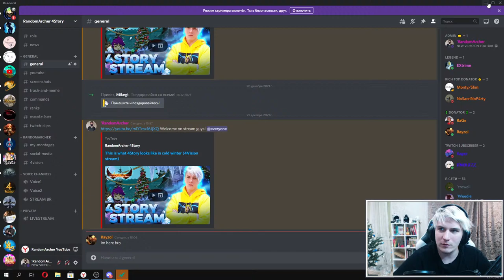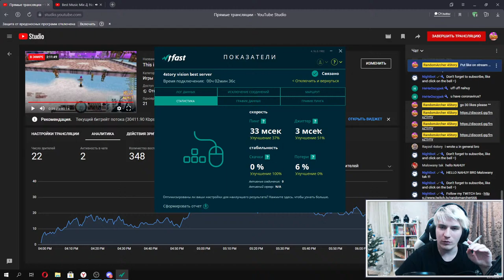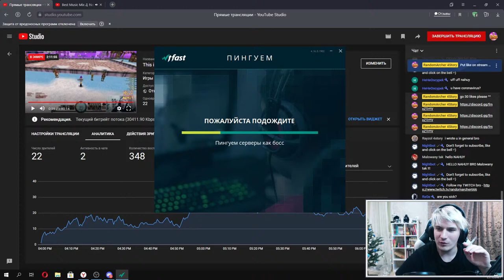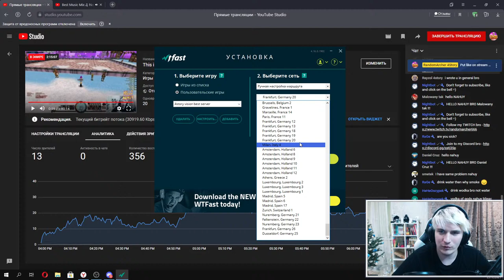This is what 4Story looks like in cold winter (4Vision stream)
- Can you help me with money (PAYPAL) (Donate only extra money. If you have little money, you do not need to do this.)

=ALL DONATORS GET A ROLE IN DISCORD! WRITE ME TO GET THE ROLE!=

1-4.99€ - Tarul song
5€ and more - Vladimir Putin

4Vision:
(GO REGISTER BRO! BEST SERVER)
Discord server (U can talk here)
4Vision on YouTube (good videos)

for free +22 weapons! (15 days pvp weapons +22)

Many thanks to these people!

Monty - 106 Euro
YoshinoTV - 40 Euro
Skerdi - 20 Euro
AvireX - 19 Euro
BabaYagax3 - 15 Euro
Darknes - 12 Euro
CrazyGr - 10 Euro
Montyyyy - 10 Euro

Best donators streamlabs:
$181.74 - Trix0r
$81 - NosacriNoP4rty (arakubrother)
$21.93 - Monty
$14 - RaGe
$11.5- YoshinoTV
$11.17- Kohyy77
$10.00 - X2pacx2
$8 - Cean
$5.65 - ZAZA
$5.00 - Aeonn
$5.00 - vBashy
$4.43 - SpartacusKD
$3 - Hypebest
$3 - xLamiik1337

Best donators YouTube
Frankfurt am Main ZaZa - 14,00 EUR €
Correct - 10,00 EUR €

Watch this videos bro!
- 4Story dancing in real life
- Montage (Prod By Lord Devil)
- HOW TO LOWER PING [4Story Guide]
- Tik Tok TRENDS and MEMES in 4Story
- Tik Tok TRENDS And MEMES In 4Story #2

Hello everyone, my name is RandomArcher. I play in 4Story on server 4Vision. On my channel you can see livestreams, battle royals, tournaments, playground, highlights,boss wars, CTF, montages and many videos dedicated to this game. I play on mage, archer, priest and assassin. Dont like evocator and warrior.
I used to play on servers like p4story, 4retro, 4ancient, 4secret, 4arcana, 4nowa, araz4story and many others.I don't like them, so I think 4Vision is the best server in this game. PVP + PVE server.
My videos are suitable for both beginners and very old 4story players. I wish you all a pleasant viewing.
 My nickname in the game RandomMage (and RandomArcher). Stop ask me about 4Story Origin, i dont wait this server. Sorry for my english, im from Russia.

Welcome on 4Story 4Vision. Iberia Records :*

What do you think of 4Vision?
-the best server, for my style of play I don't see a better alternative

What do you think of 4story papayaplay (4story three kingdoms & one hero)?
- played for an hour on this server, realized that I wasted my time, this server is worth nothing.

What do you think of 4Story official?
- I dont play

What do you think of 4ancient?
-I dont play

What do you think of 4Secret?
server closed

What do you think of p4story?
-shit

What do you think of 4Arcana?
server closed

What do you think of 4Nova?
- nothing

Are you waiting for 4Story origin?
-No, I think it will be an empty server for pumping money from people. I'll test it when it comes out.

How many years have you been playing 4story?
- about 9, but gave up the game for a long time, so I think that 6

- yes

Do you only play 4story?
-on the YouTube channel, yes, but on twitch I can play other games with the viewers